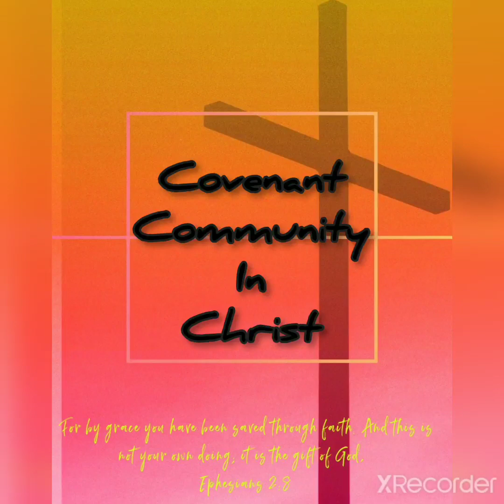Covenant Community in Christ 60 - Gospel Shaped Marriage Pt. 5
Ephesians 5:28-29
Husbands, love your wives like your own bodies.